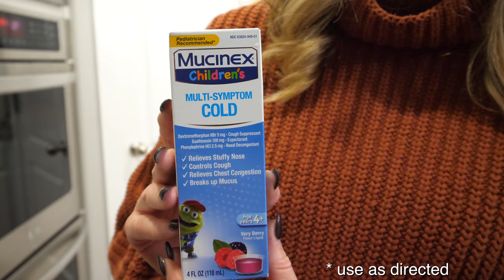10 Most Creative Cold remedies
10 Most Creative Cold remedies

Roberta 16
Zade 11
Daisy 9
Ambree 7
Ender 4
EB 2